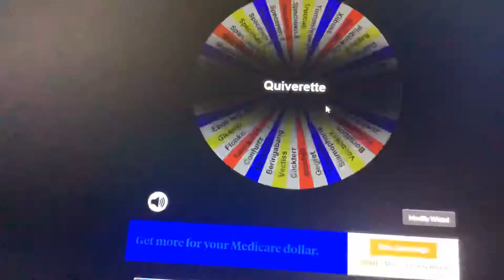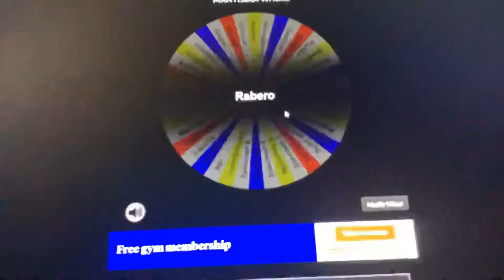I improved it!